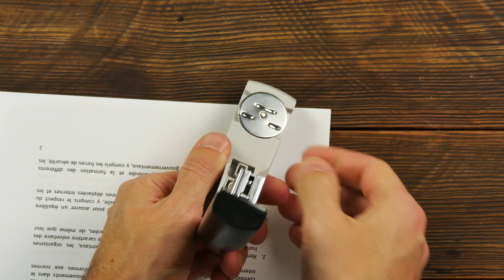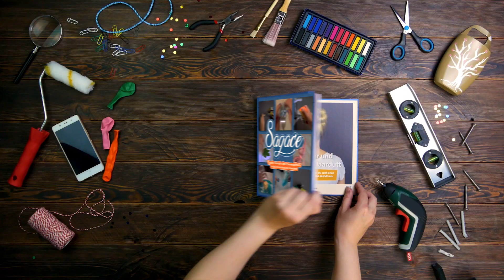24 trucchi incredibili che ti semplificano la vita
⬇️ OCCORRENTE & ISTRUZIONI ⬇️

Volete stappare una bottiglia di vino, ma non avete un cavatappi a portata di mano? Riuscite ad aprire i barattoli di prodotti alimentari solo dopo aver sudato sette camicie? E presi dallo stress quotidiano vi capita di lasciare segni di bruciatura sui vostri capi preferiti con il ferro da stiro? D'ora in poi non sarà più un problema, grazie ai seguenti trucchi per la vita quotidiana.

1. Come stappare una bottiglia di vino

Cosa vi serve:

Accendino

Come procedere:

Tenete la fiamma di un accendino sul collo della bottiglia e vedrete il tappo muoversi lentamente verso l'alto.

2. Come scovare piccoli oggetti negli anfratti

Cosa vi serve:

Aspirapolvere
Collant
Elastico

Come procedere:

Stendete un collant sul beccuccio dell'aspirapolvere e attaccatelo al tubo con un elastico. Passate l'aspirapolvere nelle fessure del divano, dietro i mobili o sotto l'armadio e potrete recuperare facilmente i piccoli oggetti nascosti (come un anello) senza che spariscano nell'aspirapolvere.

3. Come aprire un barattolo di concentrato

Cosa vi serve:

Apriscatole

Come procedere:

Per estrarre facilmente il ripieno da un barattolo di concentrato di pomodoro, c'è un trucco molto semplice: aprite la linguetta del barattolo e togliete il coperchio. Girate la lattina all'ingiù e appoggiatela al centro della padella. Ora aprite il fondo del barattolo con un apriscatole e premete il contenuto, compreso il fondo, in modo che il concentrato di pomodoro fuoriesca nella padella.

4. Come aprire un barattolo di vetro

Cosa vi serve:

Guanto di gomma

Come procedere:

Infilate un guanto di gomma sulla mano in cui avete più forza e aprite il coperchio di un barattolo di vetro senza molto sforzo. La gomma fa attrito con la superficie del coperchio e non scivola via.

5. Il trucco della pellicola trasparente

A volte è molto difficile trovare l'inizio di un rotolo di pellicola trasparente, perché si attacca al rotolo. Per evitarlo, basta mettere il rotolo di pellicola trasparente in congelatore. In seguito, la pellicola potrà essere srotolata molto facilmente.

6. Veloce pulizia del lavandino

Cosa vi serve:

Palloncino
Forbice

Come procedere:

C'è un trucco molto semplice per rimuovere la sporcizia dal lavandino. Infilate un palloncino sul rubinetto e fare un buco sul fondo. Poi aprite il rubinetto e usate il palloncino per indirizzare l'acqua in tutto il lavandino. Il palloncino agisce come un'estensione mobile del rubinetto.

7. Macchie da bruciatura

Come procedere:

Per evitare segni di bruciature quando si stira, basta usare un pezzo di carta da forno come strato intermedio sopra i capi di abbigliamento e passare il ferro da stiro sopra la carta da forno.

Questi trucchi per la vita quotidiana valgono oro. In futuro, sarete in grado di risolvere i più piccoli problemi quotidiani con facilità. D'ora in poi, barattoli, bottiglie e lavandini sporchi non saranno più causa di preoccupazione per voi.